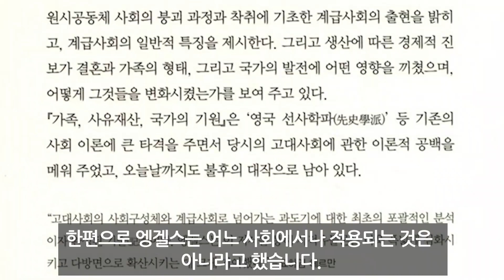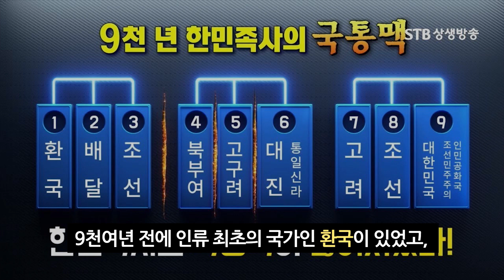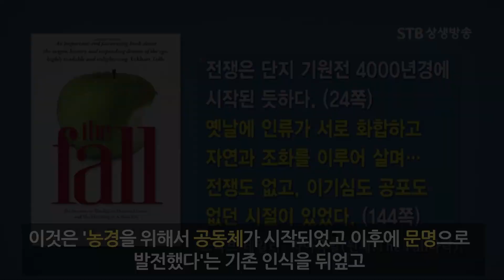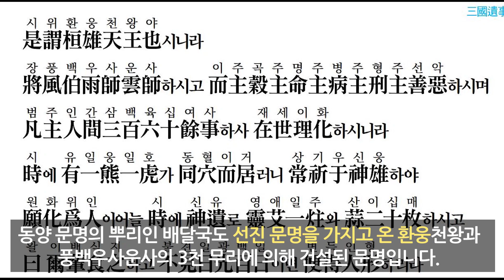환국이 판타지로 불리는 이유에 대한 비판 '문명의 시작'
환단고기 위서론 반론 "문명의 시작"

대한민국 역사학계는 청동기 시대로 들어서면서 계급이 생겨났고 지배자가 나오면서 고대 국가로 접어들었다고 말합니다.

2. 국가는 지배와 피지배의 계급으로 나뉘면서 생겼다는 것입니다.

이러한 국가의 정의는 엥겔스(1820년~1895년)의 '가족, 사유 재산 및 국가의 기원' 에서 기인한 것이지만

한편으로 엥겔스는 어느 사회에서나 적용되는 것은 아니라고 하였습니다.

즉, 철기(청동기)를 사용하지 않고서도 국가를 형성할 수 있으며 실제 (신석기 시대에 세워진) 중국 고대국가나 메소포타미아 문명 등의 사례가 있습니다.

EBS에 출연한 송호정 교수도 홍산문명을 예로 들면서 '(홍산문명처럼) 신석기 시대에도 계급사회였던 흔적이 있기 때문에 (신석기 시대에도 국가나 문명으로 발전할 수 있다는 의견에) 동의한다'고 하였습니다.

다만, 홍산문명과 고조선의 연속성을 찾기 힘들고, 문헌사료가 부족해서 고조선 초기를 국가단계로 보기는 힘들다고 말했습니다.

이처럼 4,300년전의 고조선도 국가로 보지 않는 역사학계가 9천여년 전에 인류 최초의 국가인 환국이 있었고, 그것도 중앙아시아를 아우르는 거대한 제국이었다는 것은 판타지 소설로 취급되거나 부정되는 것이 현실입니다.

그러나, 물질문명의 발전단계를 따라서 국가가 시작되었다는 진보적 역사관과 달리 『환단고기』는 국가의 시작이 정신문명의 발전에서 비롯되었다는 순환적 역사관으로 말합니다.

이것은 '농경을 위해서 공동체가 시작되었고 이후에 문명으로 발전했다'는 기존 인식을 뒤엎고 '종교로부터 문명이 시작되었다'는 것을 밝혀준 괴베클리 테페 유적(1963년 터키에서 발견, 11,500년전 도시 유적)을 그 사례로 들 수 있습니다.

즉, 농업과 도구 등 문명의 발전단계를 따라서 공동체가 형성된 것이 아니라 종교를 목적으로 공동체가 형성되었고 이것으로부터 인류문명이 시작되었다는 증거가 되는 것입니다. 그것도 1만 2천년 이전부터말입니다.

서양 문명의 뿌리가 된 수메르 문명은 그 지역에서 자생적으로 발전한 문명이 아니라, 선진 문명을 가지고 온 이주민에 의해 건설된 문명입니다.

동양 문명의 뿌리인 배달국 또한 선진 문명을 갖고 온 환웅과 신시개천 조직에 의해 건설된 문명입니다. 많은 유사점을 가진 동서양 문명의 뿌리인 그들은 어디에서 왔을까요?